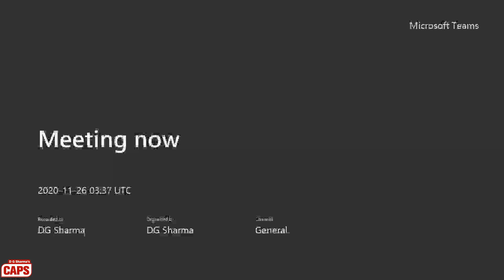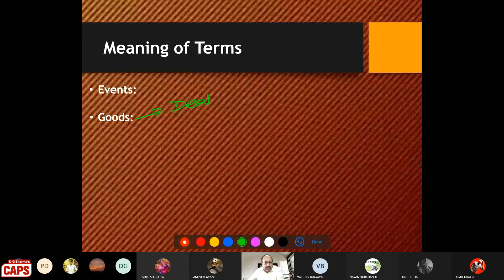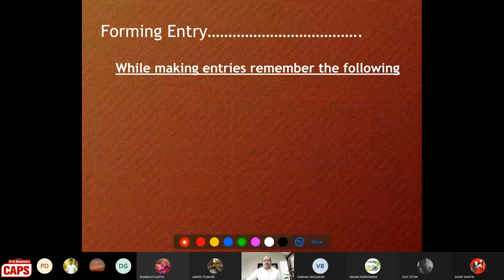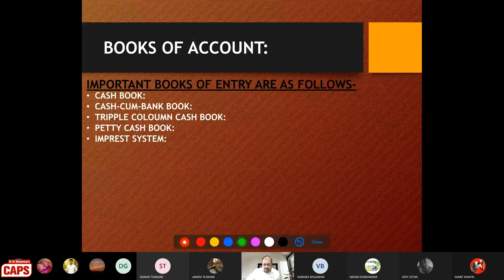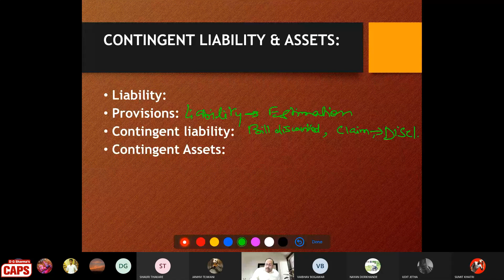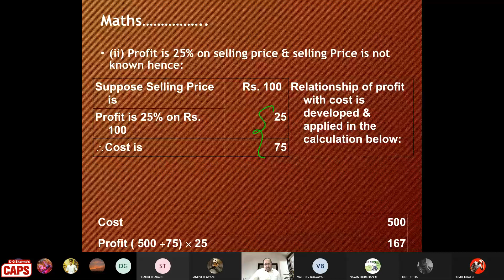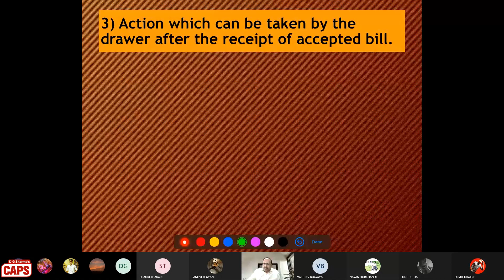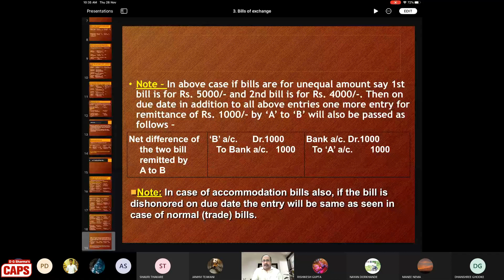CA Foundation Accounts Revision Day 1 Basic & BE By CA DG Sharma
Are you finding it hard to cope with the ‘CA Foundation Accounts’? Then it’s the time to learn from the basics. CA Foundation Accounts Revision Lectures gives you the better understanding of the subject by taking you through the core of it.

Like the video & Share with as many as you can.

***ABOUT CA DG Sharma Sir***
CA D.G. Sharma is the Founder and Managing Director of DG Sharma‘s CAPS, a premier commerce coaching institute in central India. He has penned more than 10 books in accountancy published by renowned publishing houses.
His live class videos have been nationally published by M/s Taxmann and caclubindia.com. He has given lectures for professionals and students in various seminars organised by the Institute of Chartered Accountants of India (ICAI).
CA D.G. Sharma is an eminent and most admired faculty in the student fraternity with more than 30+ years of experience.